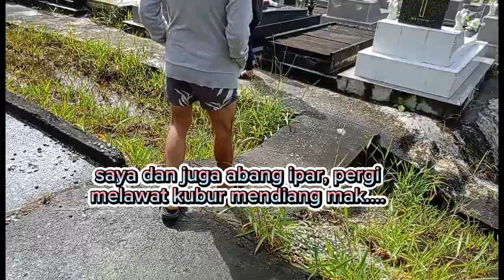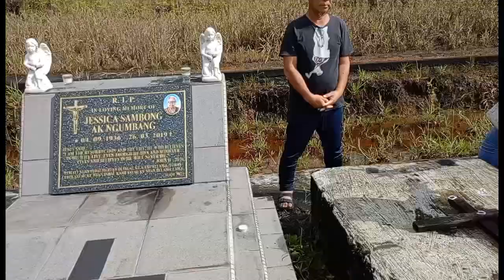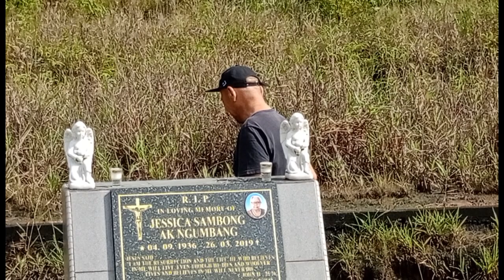Menyimen kubur mendiang Bapa mertua, bersama-sama dengan abang ipar dan anak² nya.